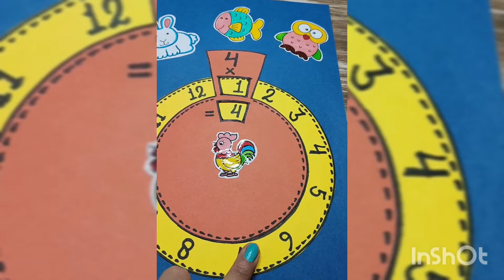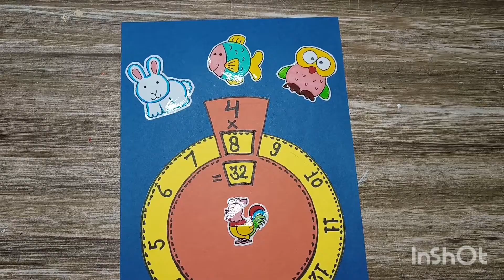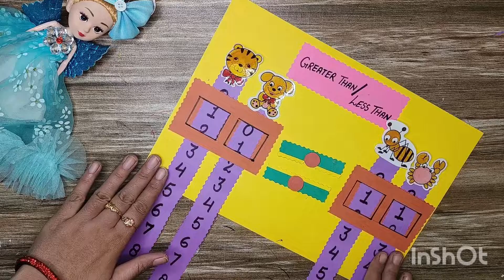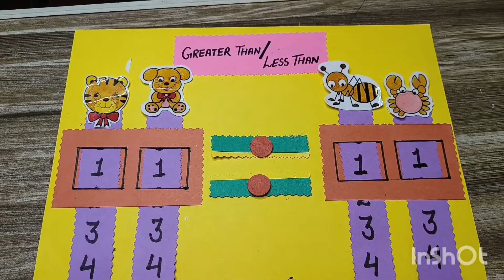3 DIYs in 1 video. Maths Working Models..